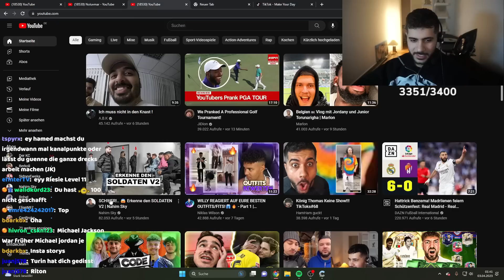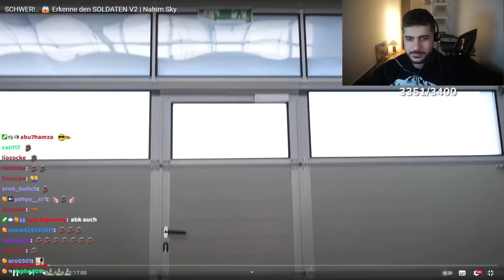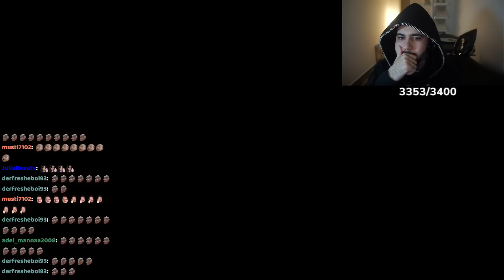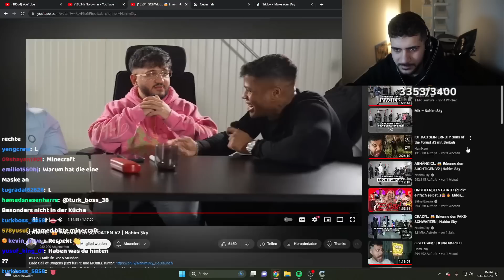HAMED REAGIERT AUF ERKENNE DEN SOLDATEN 😱